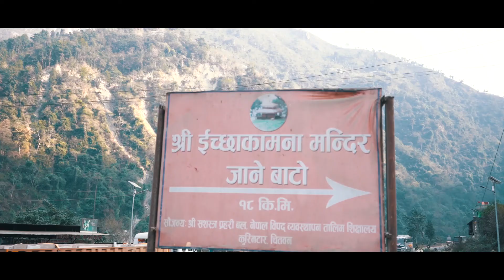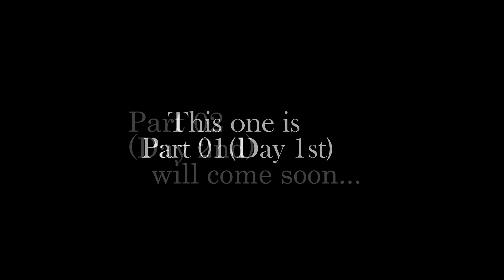ON THE TOP OF THE HILL- ICHHYAKAMANA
Respectful Thanks to: BISHAL GURUNG, SABI THAPA, AMISH GURUNG , BIBEK MISHRA, BIBEK GHINGU ,DASHRATH CHHETRI, PANKAJ NIROULA